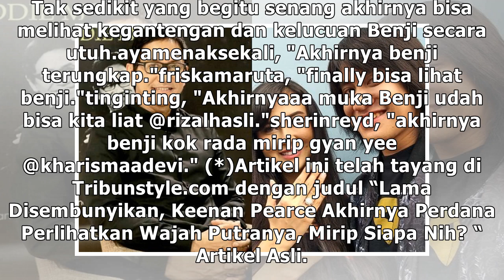6 Bulan Selalu Disembunyika, Akhirnya Keenan Pearce Tunjukkan Wajah Sang Buah Hati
6 Bulan Selalu Disembunyika, Akhirnya Keenan Pearce Tunjukkan Wajah Sang Buah Hati